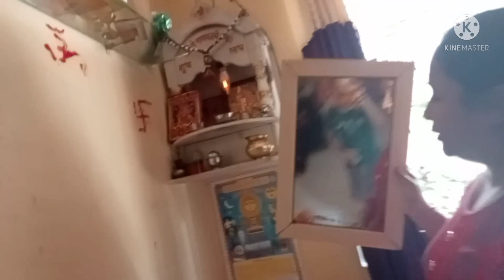SUIT VLOG ll AAJ BACCHO NE KYA BANAYA DIL KHUSH KAR DIYA@indianyoutuberkhushboo192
i hope enjoyed this vedio please like shair comments and subscribe my channel India youtuber Khushboo gupta.